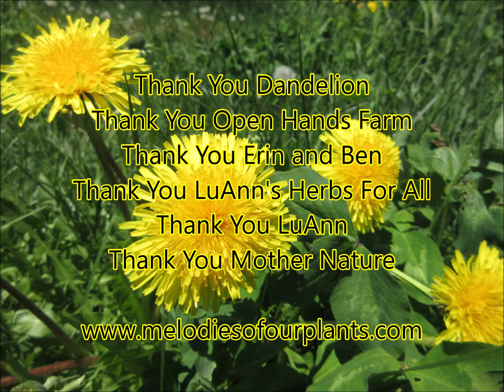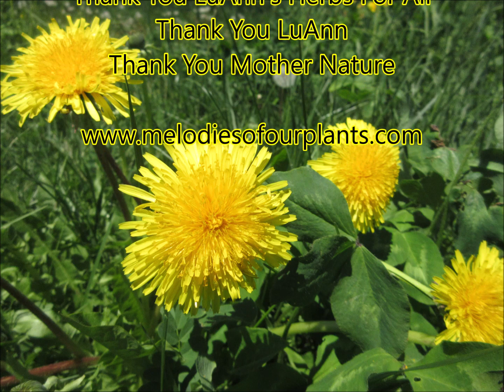Healing Our Earth Dandelion Oct 2022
Healing Our Earth
Melodies Of Our Plants
Plantwave Recording
Oct   2022